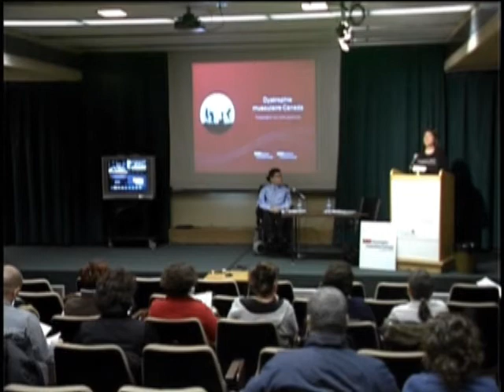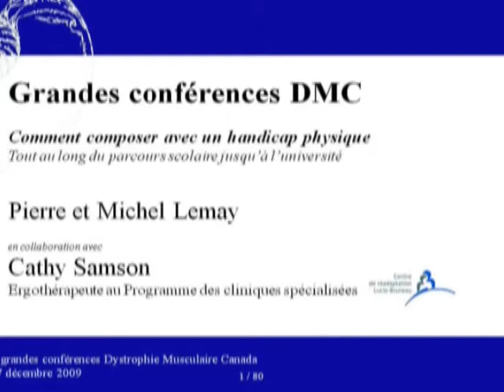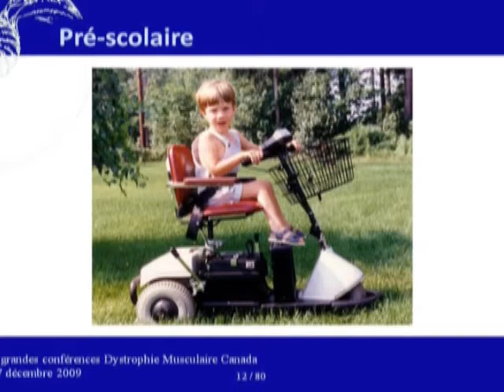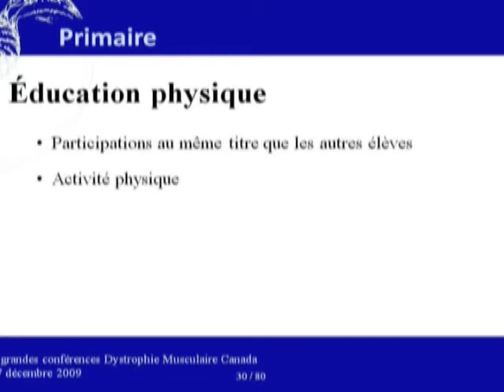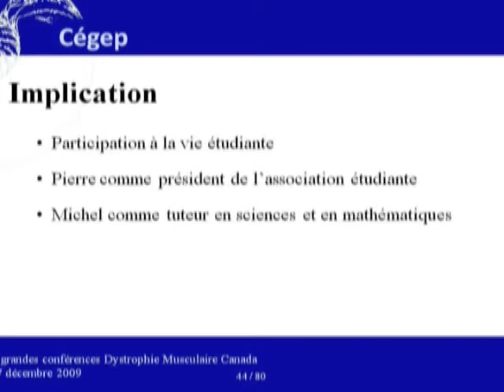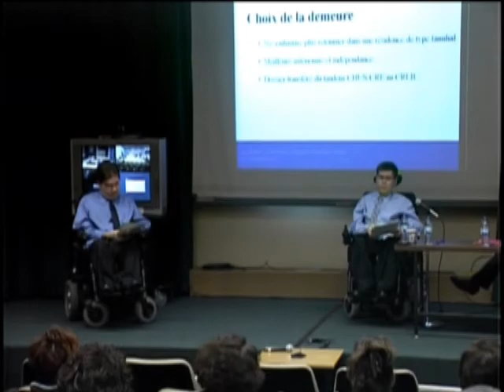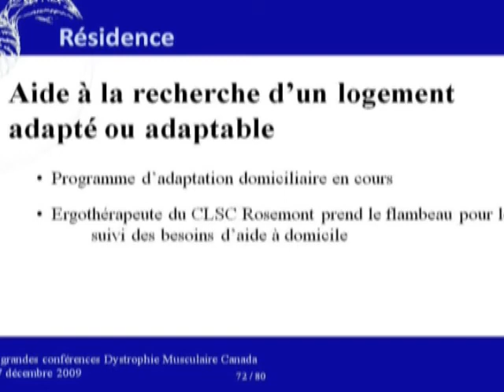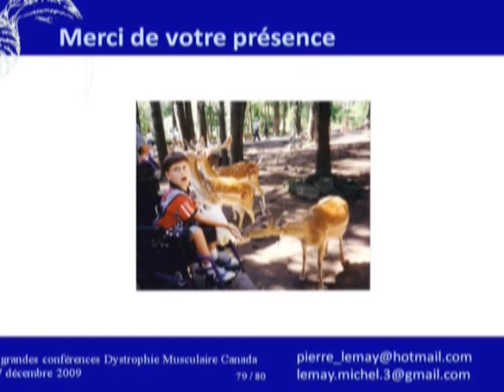Comment composer avec un handicap au cours du parcours scolaire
Comment composer avec un handicap physique tout au long du parcours scolaire jusqu'à l'université. 7 décembre 2010.
Centre de réadaptation Marie-Enfant du CHU Ste-Justine.
Pierre et Michel Lemay, personnes atteintes d'une amyotrophie spinale et Cathy Samson, ergothérapeute.